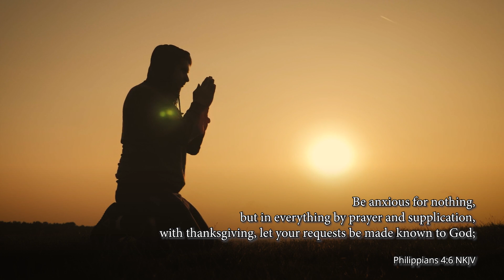26th Nov 2021 - God's Wonderful World Calendar